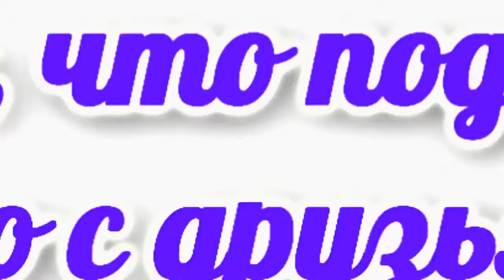How to pump up the buttocks and hips